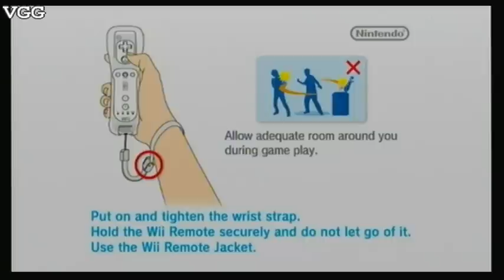New Super Mario Bros Wii (Wii) - 01/37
Princescyther and Jennabunnykins take a trip into the modern Mushroom Kingdom.

Watch as they take on 8 worlds. (9th world might happen :s )